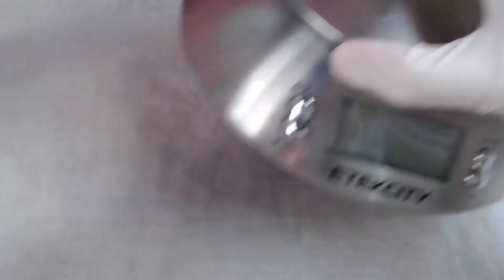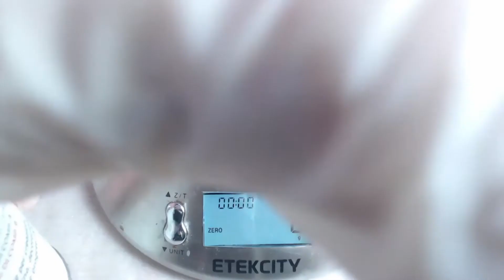Tutorial: creazione in resina natalizia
In questo video per la festa di Natale ho deciso di farvi vedere come fare una creazione in resina a tema natalizio per darvi un' idea per decorare l'albero o la casa.